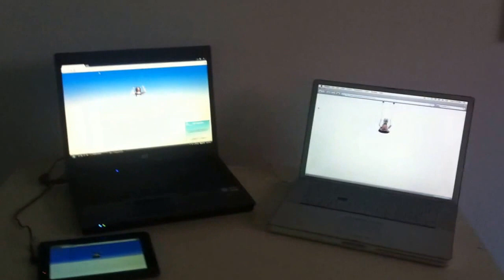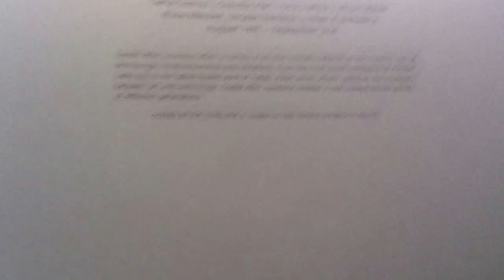Coded after Lovelace exhibition New York